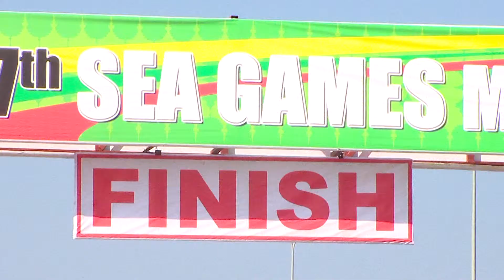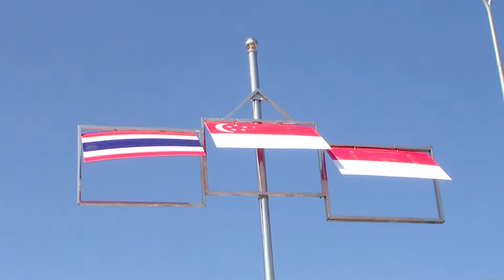จักรยาน ROAD RACE หญิง 30 km 15 12 56